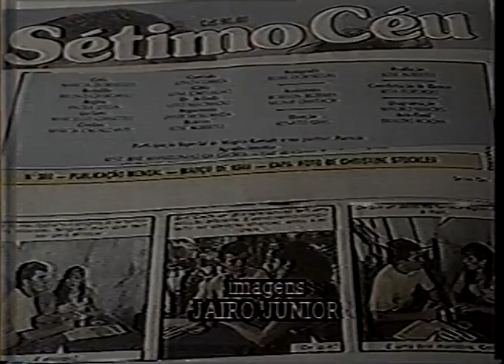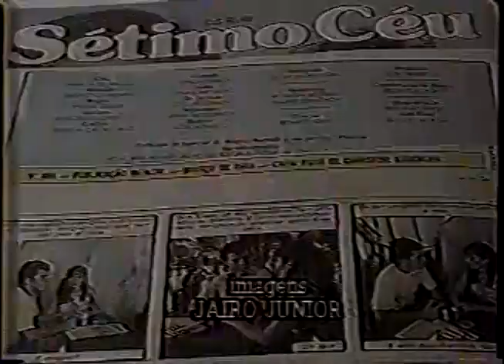Lino Corrêa Entrevistado no Sergipe Notícias 1990.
Lino Corrêa Entrevistado no Sergipe Notícias(filial Rede Globo) em  1990.